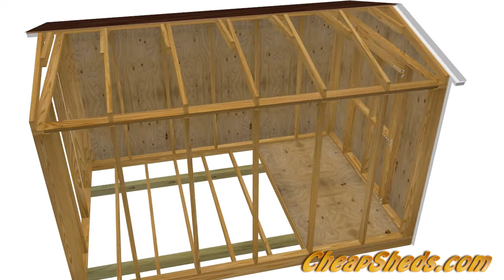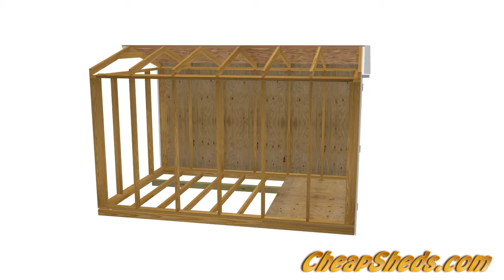8x12 Shed Construction Details And Fly Around Video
This video will show you some of the features and construction details for an 8x12 shed that you can build from the plans available on my website. To see the rest of my shed building videos go to